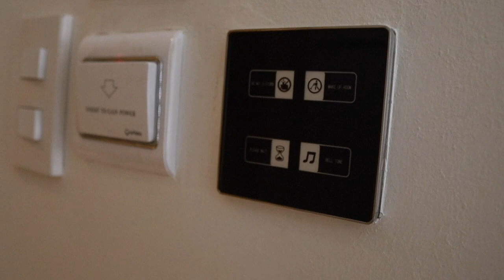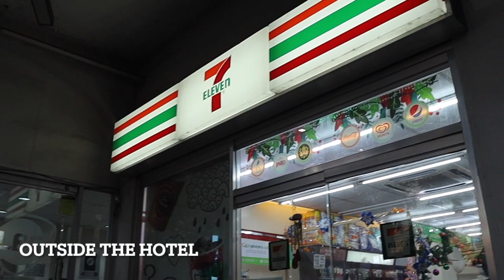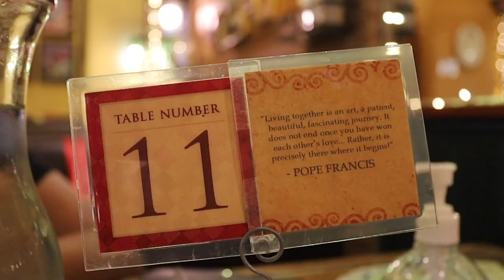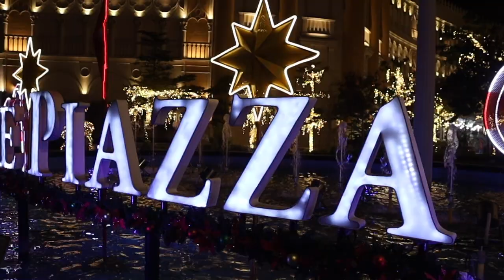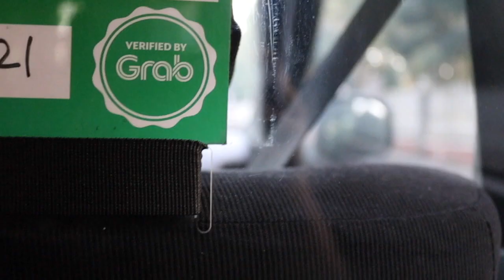City Park Hotel Staycation plus Short Tour in Venice Grand Canal Mall, McKinley Hill, Taguig, Phil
After our well-enjoyed Okada Staycation experience, we decided to downgrade our hotel accommodation as we will just be needing a place to stay in the next 12 hours before our flight to Puerto Princesa City, Palawan. My wife booked City Park Hotel Manila in Taguig which is also few kilometres away from the Venice Grand Canal Mall and NAIA Terminal 2 (aka Centennial Airport Terminal).

(This vlog has available subtitles in English, Spanish, French, Arabic, Portuguese, Hindi, German, Chinese, Japanese, Korean, Vietnamese, Lao, Khmer, Malay, Indonesian, Thai and other 36 languages.)

Chapters
00:00 Intro
00:45 Room Tour
03:19 Rooftop
05:12 Nearby establishments
06:35 Venice Grand Canal Mall
08:48 Dinner in Mary Grace Cafe
10:41 Preparation for Airport
12:20 Boarding for Palawan Flight